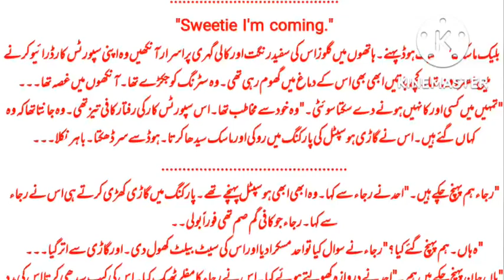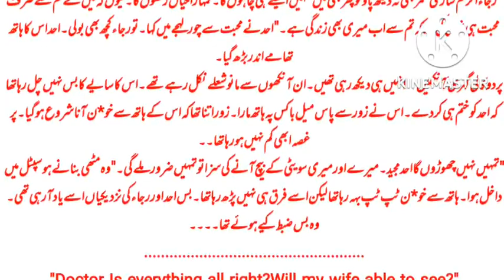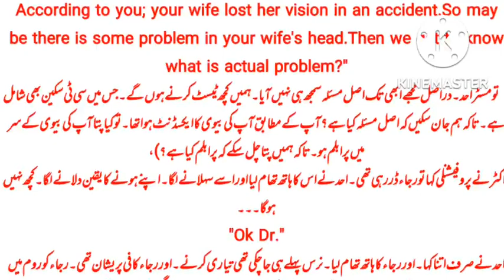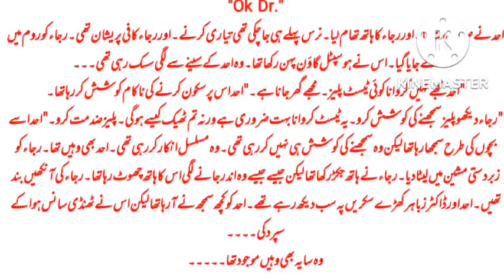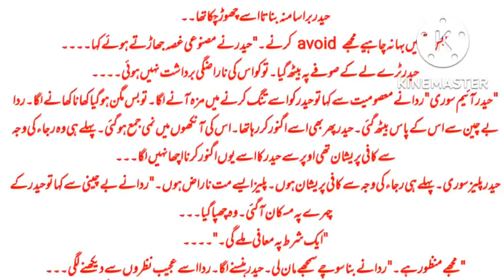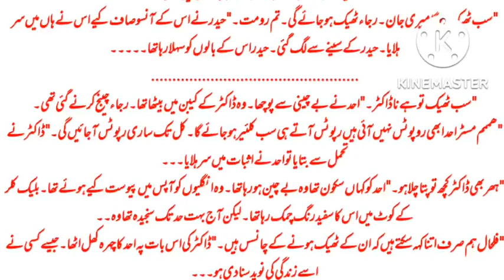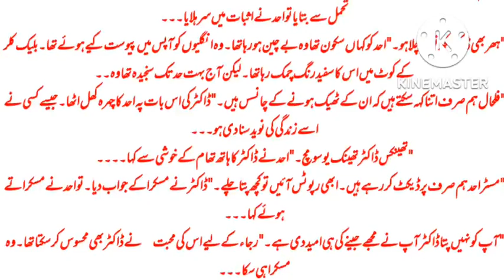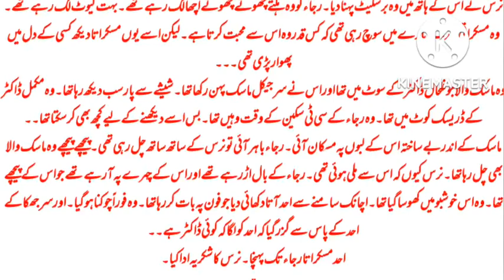Blind love|part 19|Novel by syeda shah|romantic love story|complete Urdu novels|novel and stories